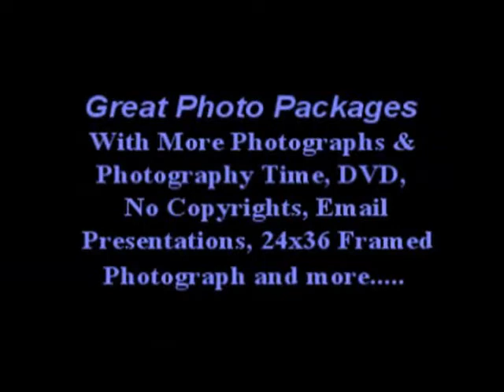NBVAP Wedding Photo Collage1 Sabina B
NBVAP was not the wedding photographer, only the videographer, the pictures were taken from the video and a photo video was created with original music. When we moved from Houston Texas to New Braunfels Texas a hard drive with photos and videos of wedding were lost.